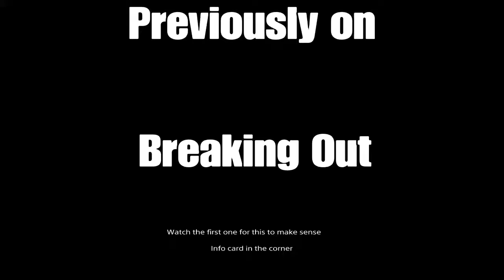Breaking Out 2 | Fortnite Skit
As with all of my other skits, I want to thank PenguinGames25 for helping me out.